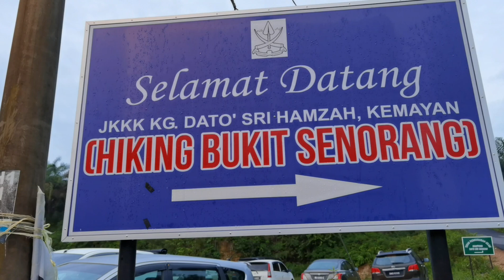爬山爬到鞋都坏了，最后到底可否如愿以偿看到云海？Hiking Bukit Senorang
年尾12月份，趁着休假回了家乡一趟，特地和朋友去爬了最近这半年很夯的一座山——诗诺兰山“Bukit Senorang" (恋姑山）看云海。